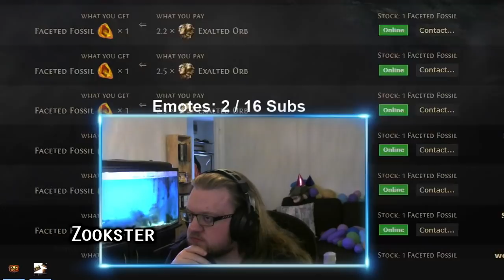Path of Exile 3.10: DELIRIUM DAY #6-7 Highlights STEELMAGE WINS!!! VERY LAST INTRO EVER.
50$ Patrons: NONE